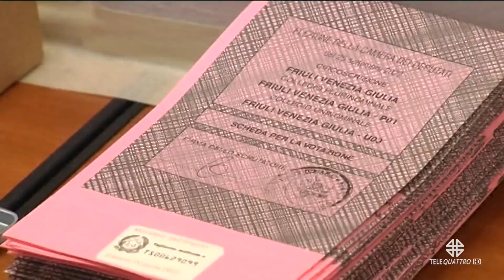IL NOTIZIARIO EDIZIONE COMPLETA | 26/09/2022